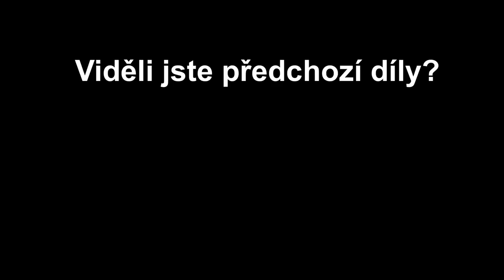Veteranfest 2019 | Slavkov u Brna | 3/3